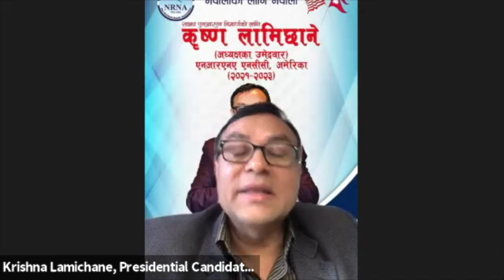HOLLYWOODKHABAR:NRNA USA Presidential Debate 2021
"From the Golden State of Media and Entertainment to the Nepali arround the world ! "

Hollywood Khabar is a Nepali Online News Portal. Many of the movies and television shows you watch are products of that famous town in Southern California known as Hollywood. Hollywood is an area located to the west and northwest of downtown Los Angeles, California. Throughout history, Hollywood has been the home of movie stars and movie studios. When you think of the center of the American entertainment industry, you think of Hollywood.
We operate hollywoodkhabara.com from The State of California, USA. hollywoodkhabar.com is a site we post news, articles, much entertaintment materials, talks, glamor and social activities report. We focus socio-cultural life of the people and off Course Non-Resident Nepali activies globally.